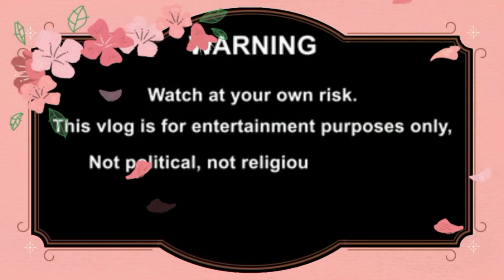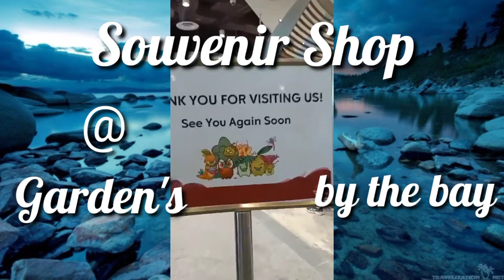FLOWER DOME @gardensbythebay / Marielvlog Official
Flower Dome - a gigantic air-conditioned glass greenhouse offering themed gardens with many exotic plants. It is the largest glass greenhouse in the world as listed in the 2015 Guinness World Records.

Thank you so much for your  help, and i will see you again on my next vlog. God bless everyone...